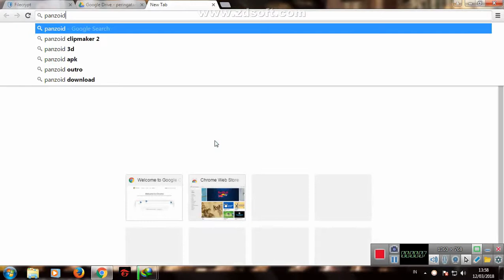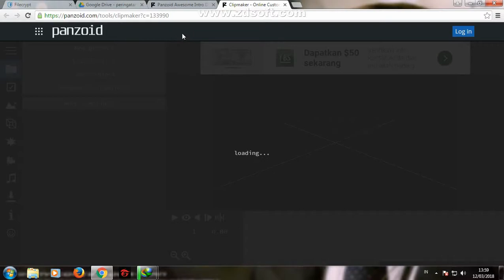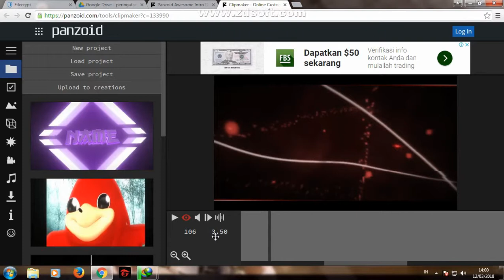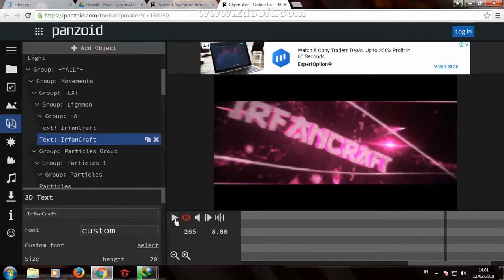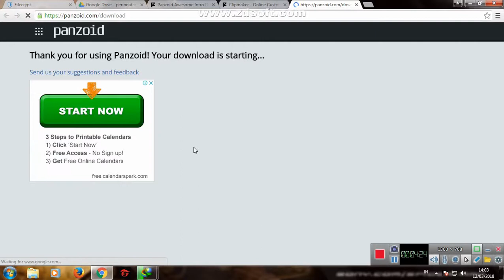Cara Bikin Intro Pake Panzoid Clipmaker [UTKIrfanCraft]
hallo guys skarang saya akan share ilmu yaa
buat kalian yg suka record kan butuh intro yg bagus
nihh ...
ane kasih tau cara bikin intro pake Panzoid keren dah ...
smoga manfaatya

khusus buat IrfanCraft